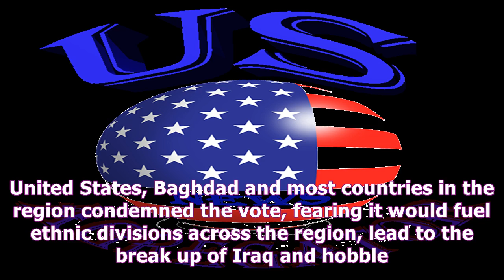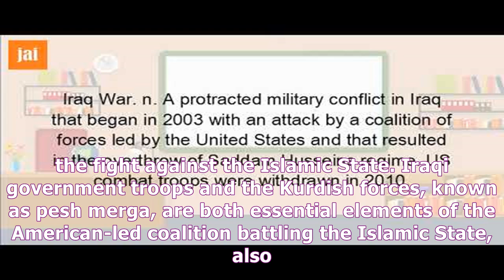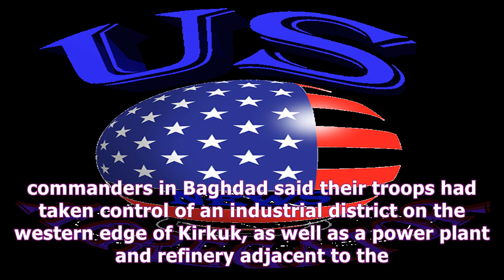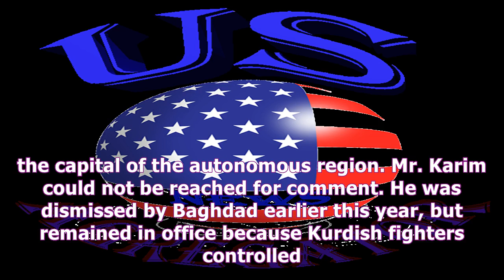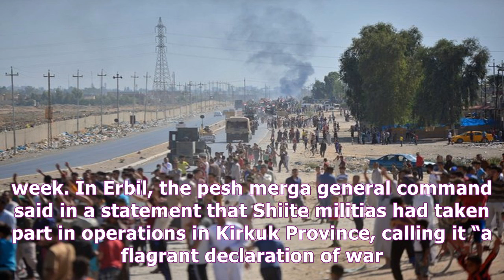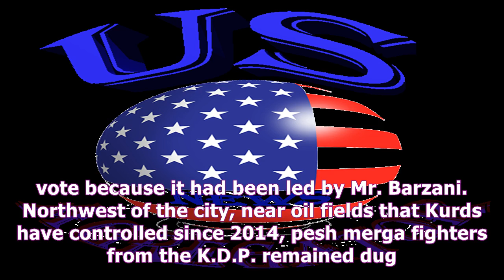Iraqi forces sweep into kirkuk, checking kurdish independence drive